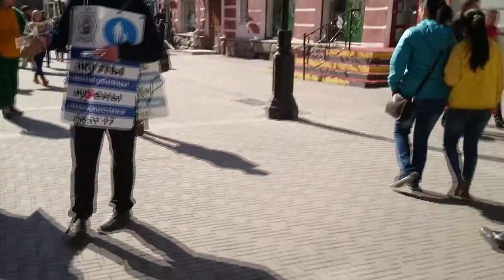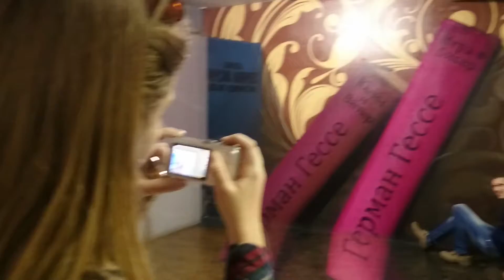Москва апрель15 7